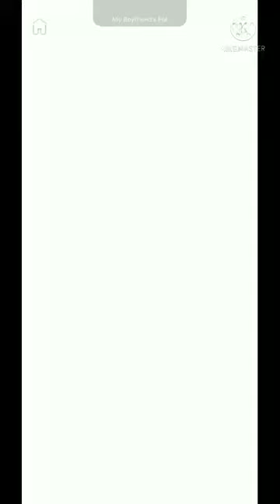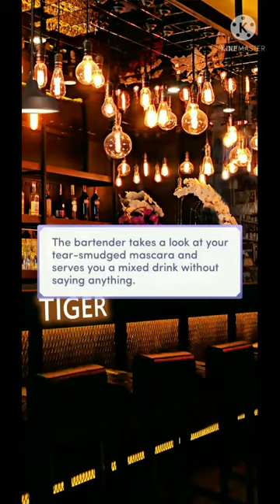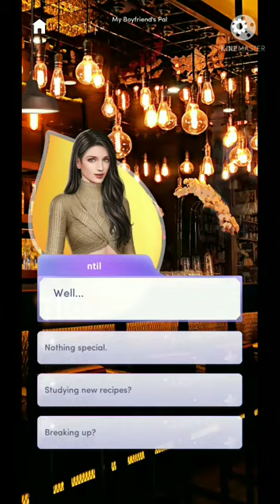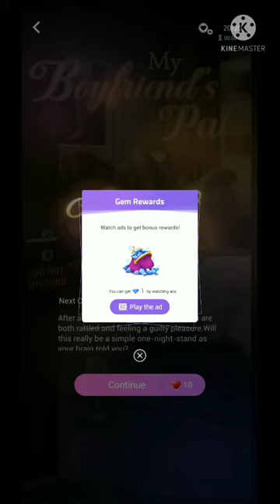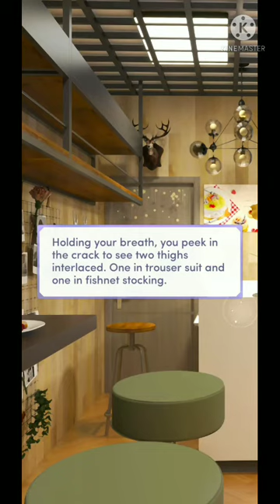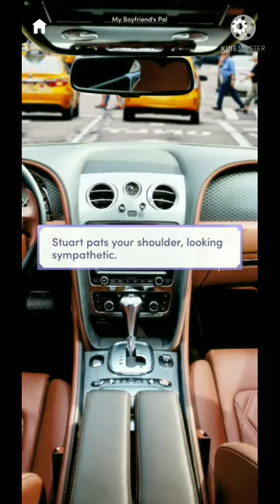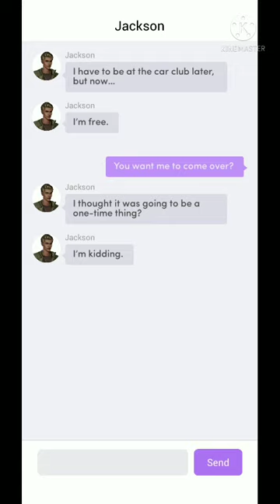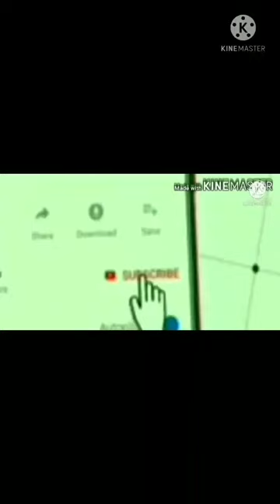Love Fantasy Romance Episode Game (Android and iOS game play video)🔥🔥🔥🔥